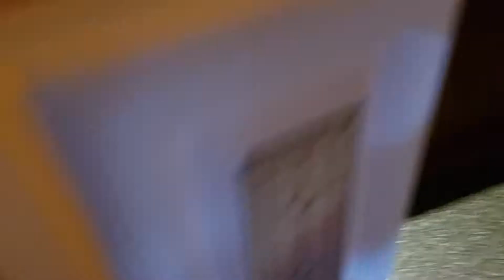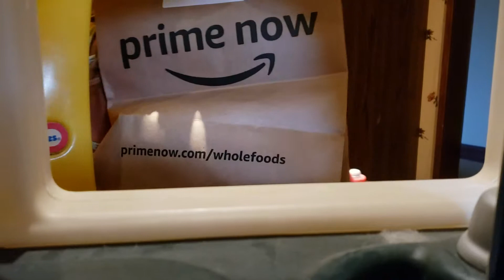Drive Through: I'll have what they're having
Written by, Directed by and Starring Rosie Ridiculous